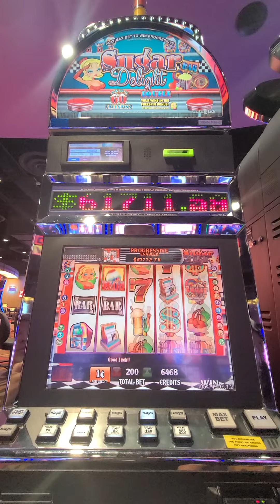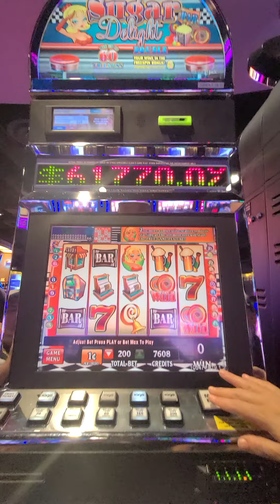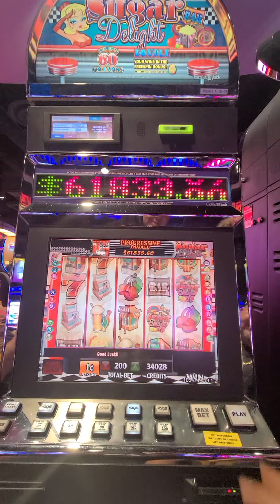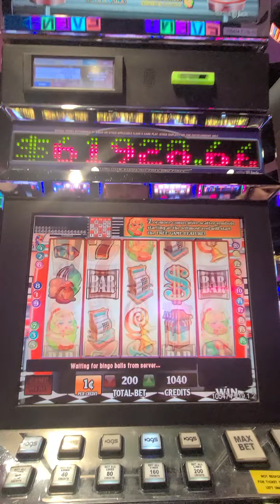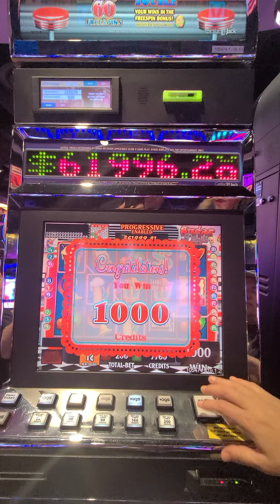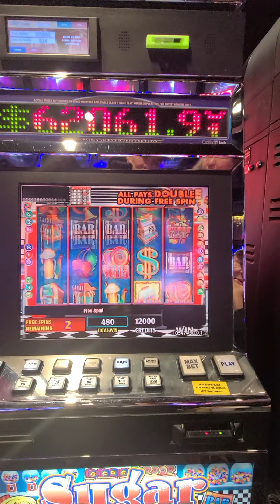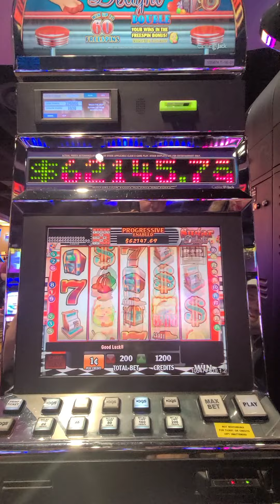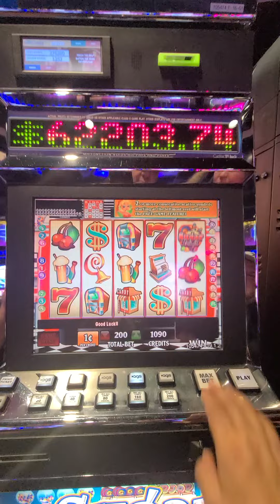Playing Sugar Delight 11/20/22